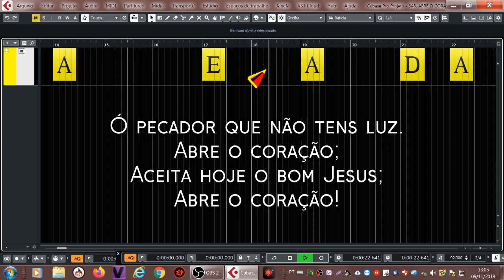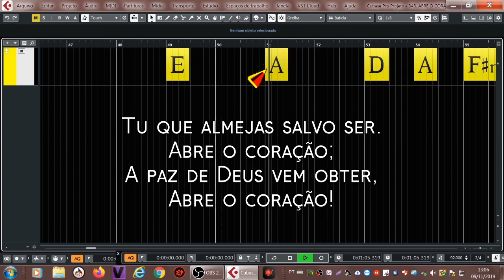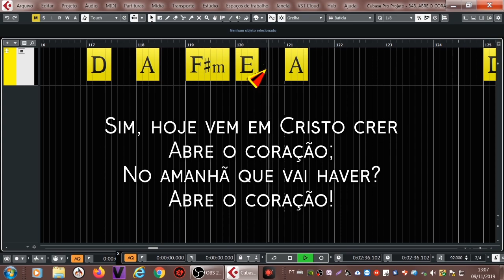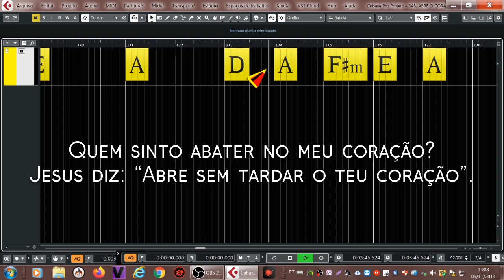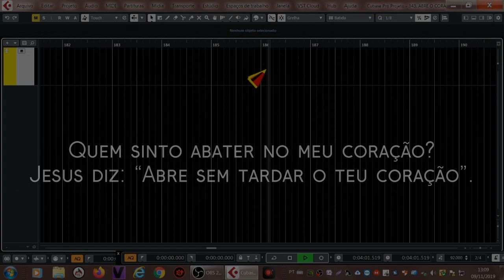ABRE O CORAÇÃO - 343. HARPA CRISTÃ (CIFRADO) - Carlos José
CONFORME PROMETIDO AI ESTÁ ESTE BELO HINO DE EVANGELIZAÇÃO QUE PEDE PRA VOCÊ ABRIR SEU CORAÇÃO PARA JESUS.